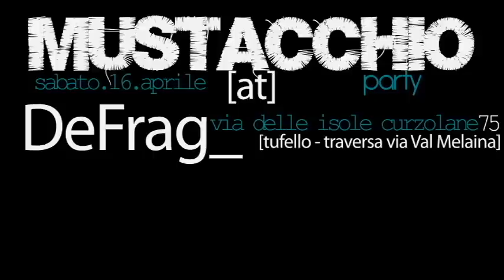Mustacchio Party by CaldeCorrentiChimiche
Calde Correnti Chimiche presenta:
[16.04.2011 @ Defrag_Via delle isole curzolane 75]
MUSTACCHIO PARTY

GesamtKunstWerk _electro/live
BorderFunk _djSets
Sfilata di moda indipendente
Mostre

Il DeFrag si trova al Tufello(Roma), traversa Via Val Melaina.

[start h.21]
ingresso 3€ /mustacchio in omaggio.